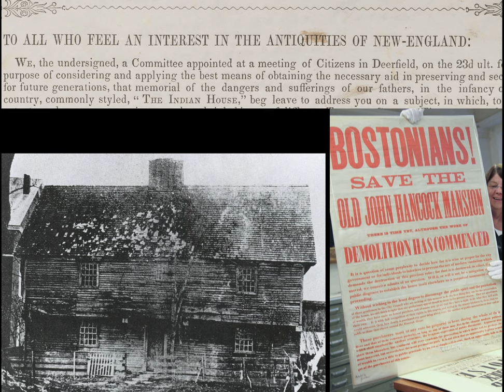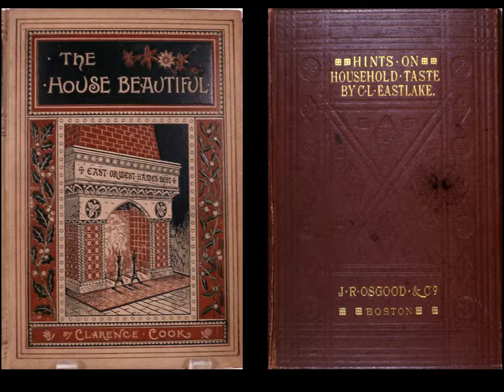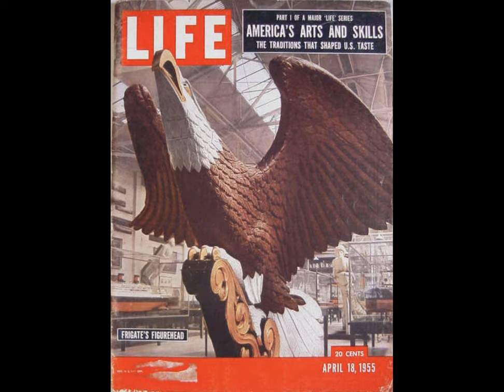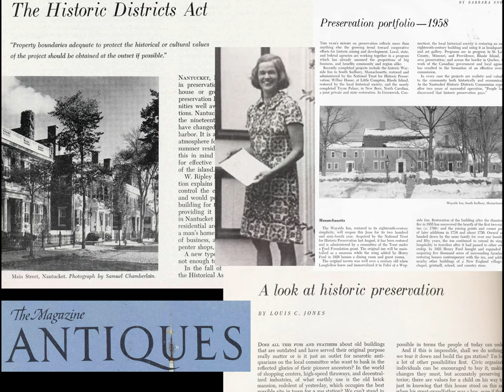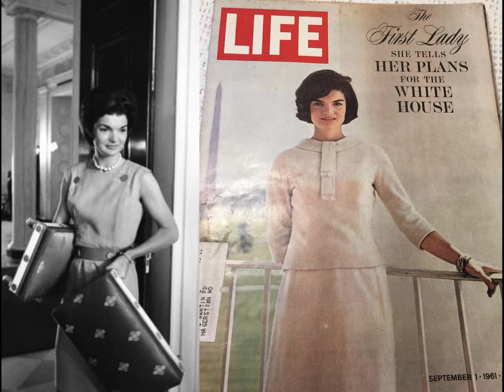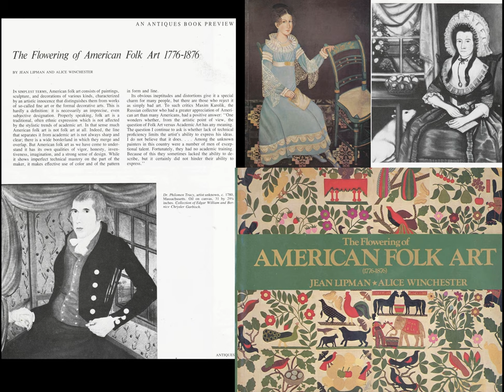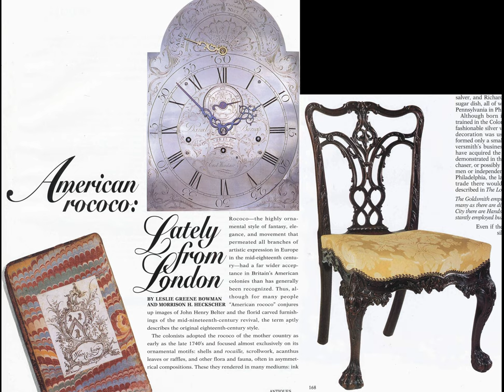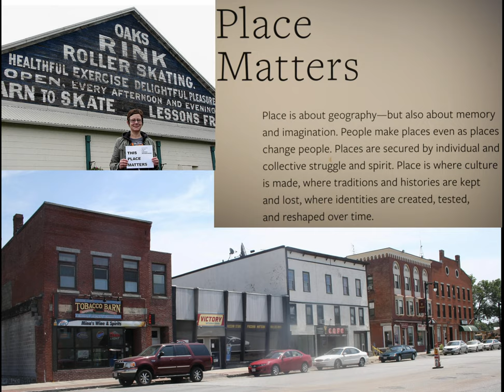Museology #2 - The American Decorative Arts Movement: Past, Present & Future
Antiques, Art,  historic buildings and old stuff - matter. They're another language that takes us to parts of who we are as a people that other historical evidence doesn't. The Decorative Arts Movement was one of the most important things going on in the arts in the late 20th century. The study of early American life and material culture - was part of the birthing of many museums, small, large, local, national, historic and art. This is the story of how it unfolded and my thoughts on what needs to happen next.